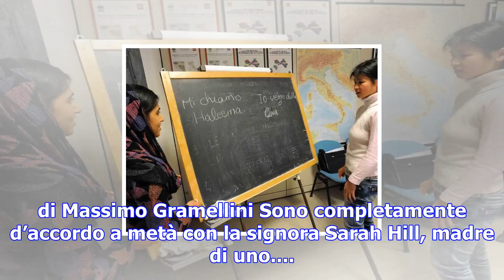Sempre più immigrati ora lasciano l’italia: il primo calo di stranieri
di Massimo Gramellini Sono completamente d’accordo a metà con la signora Sarah Hill, madre di uno...